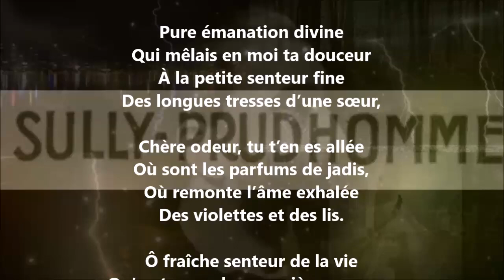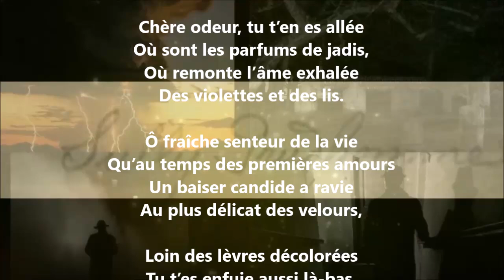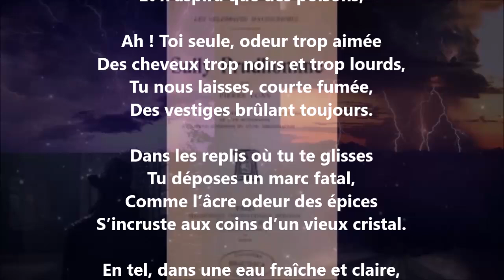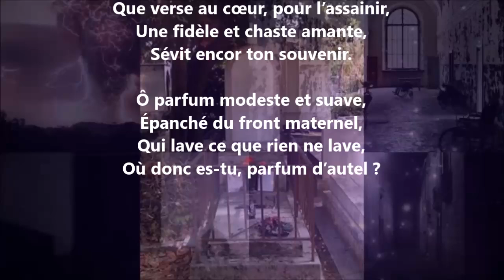Parfums anciens - Sully Prudhomme lu par Yvon Jean